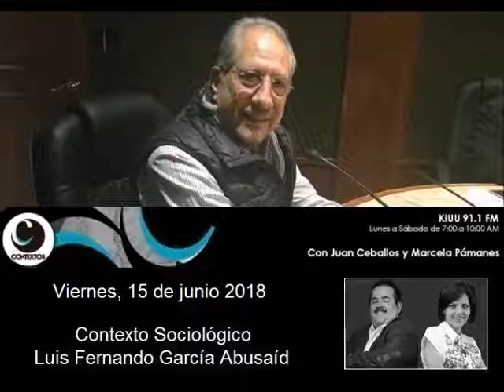'Se vale y no…' | CONTEXTO SOCIOLÓGICO: Luis Fernando García Abusaíd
El pasado viernes 8 de julio, 2 ejecuciones y un intento fallido cimbraron a una Coahuila acorralada, de por sí, entre las llamas de Chihuahua, Tamaulipas y Nuevo León. Ante lo sucedido en Torreón y Piedras Negras; ¿qué se vale y no, hacer?